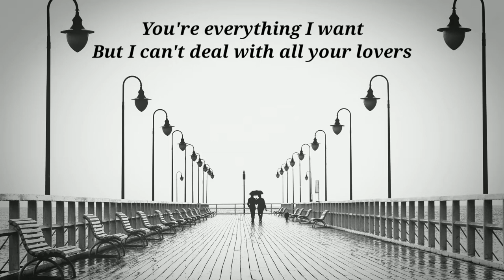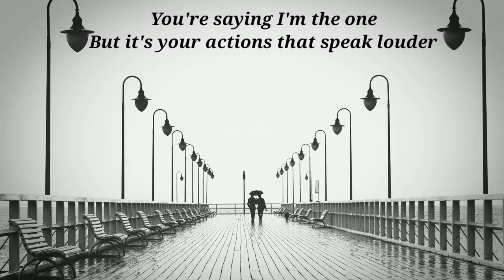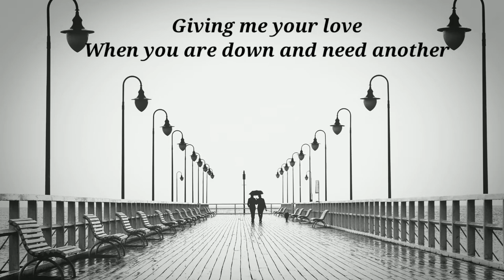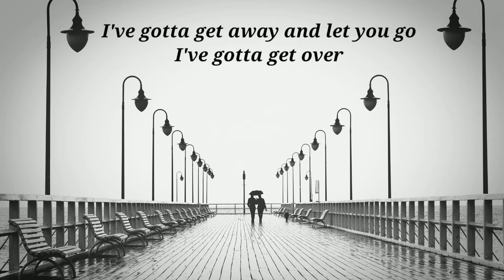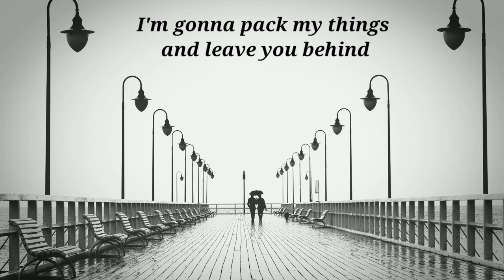Lirik music I Love You So - The Walters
gambar mbi lirek tok week,,kasin